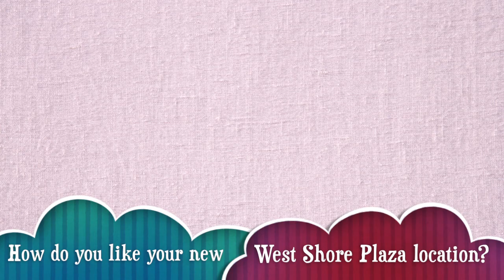Visit to Neato Burrito at the West Shore Plaza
Lily and Tillie from the West Shore Plaza decided to check out the brand-new Neato Burrito restaurant on Black Friday. What's the favorite menu selection for customers? How's the new West Shore Plaza location? Alex, the store manager, fills us in and shows us exactly what goes into the famous Cowboy Crunch!